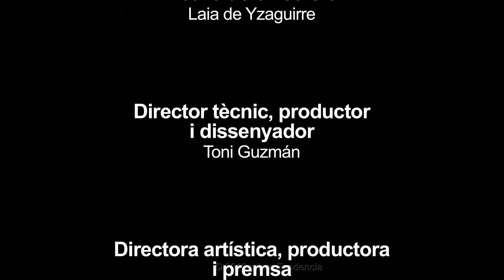Entrevista Tona Esplugas